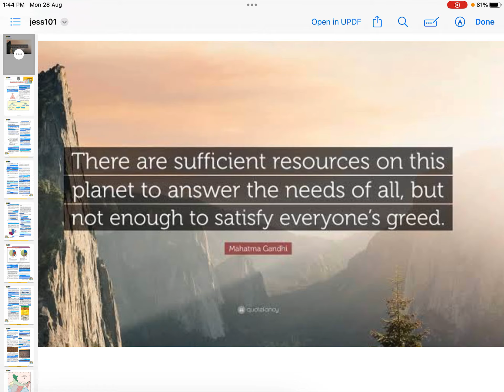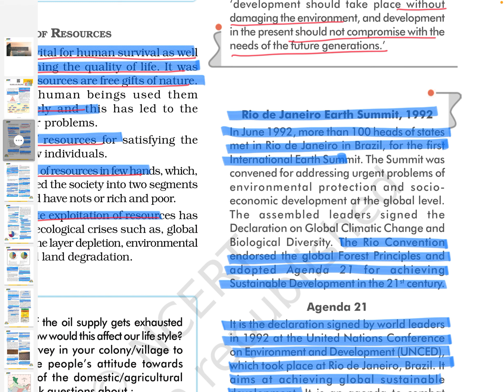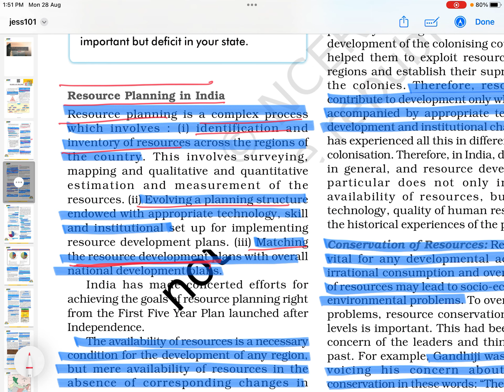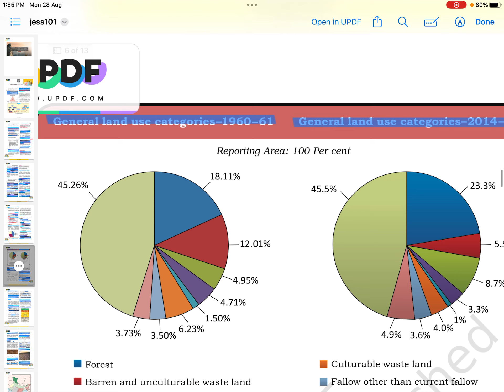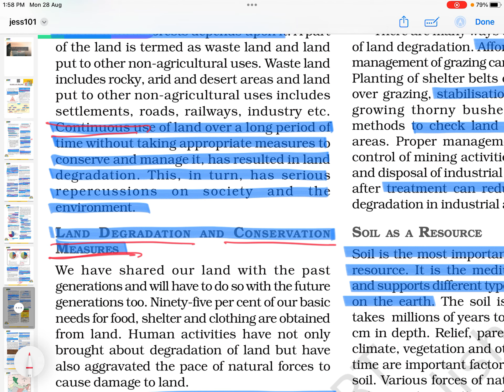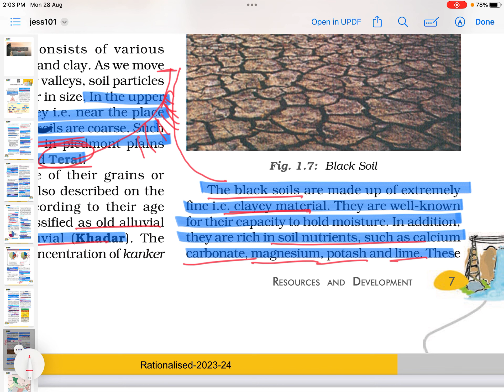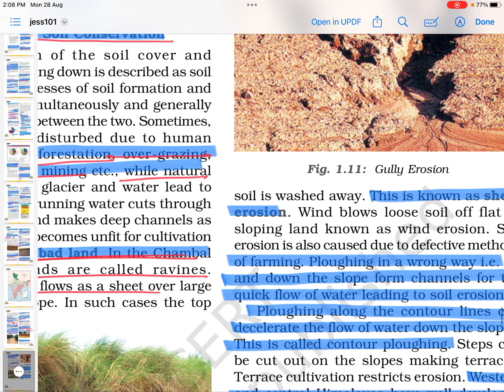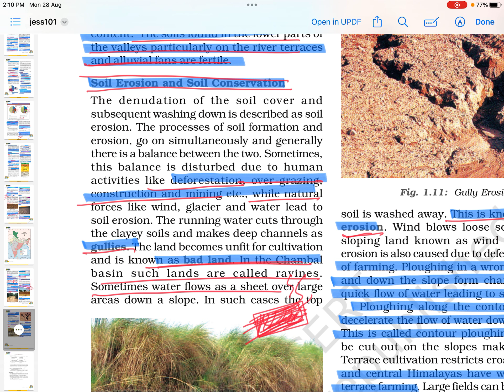GEO NCERT CLASS -10 - RESOURCES AND DEVELOPMENT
# upsc
# uppsc
# CDs
# nda
# ssc